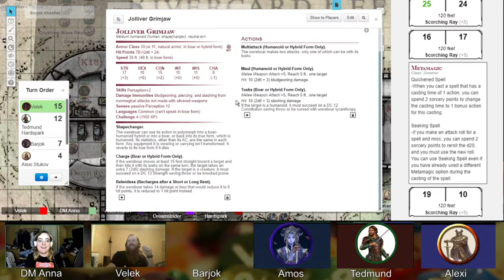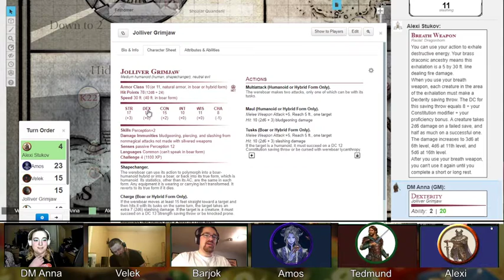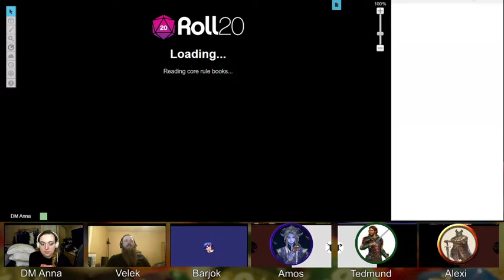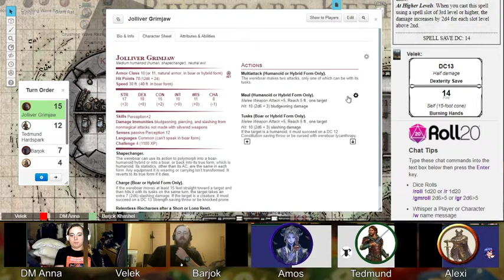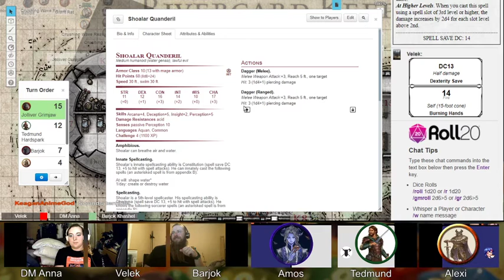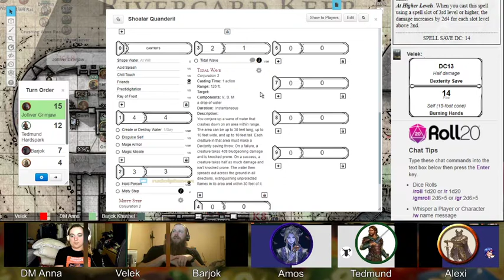TheDiceLife - Princes of the Apocalypse Episode 12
The from one fight to the next the heroes charge down their most resistant foe yet.

If you like what you see come join us where we stream every week.